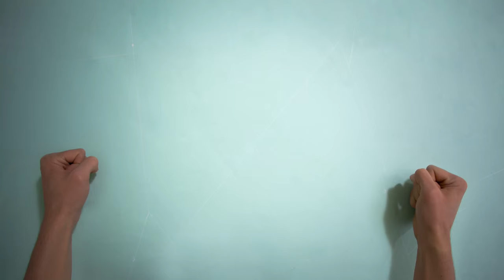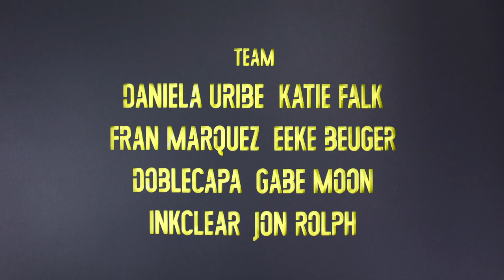KLIK! 2015 Leader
We were very lucky to be asked to make the leader of this year (2015) KLIK! Amsterdam Animation Festival edition. Is all about handmade/traditional animation, this a tribute to getting your hands dirty, and enjoying the act of creating life. Enjoy!

Handmade by BLEND | blend-studio.tv

Alto Sax: Alexis Rendón
Trombone: Albert Costa
Additional Sound Design: Mauricio Villaseñor
Mixing Engineer & 5.1 Mix: Charly Chicago

Team:
Katie Falk
Eeke Beuger
DobleCapa
Gabe Moon
Inkclear
Jon Rolph

Special Collaborations:
Joan Moreno
Ricardo Leite
Marta Veludo
Gala Garrido
Noa Verhofstad

Thanks to:
KLIK! Crew
Mr. Frank
Victor Milton van Doom
Levi van Veluw
Carol Babiano